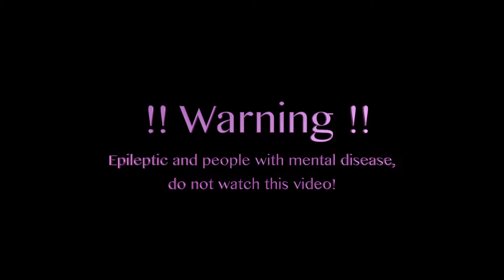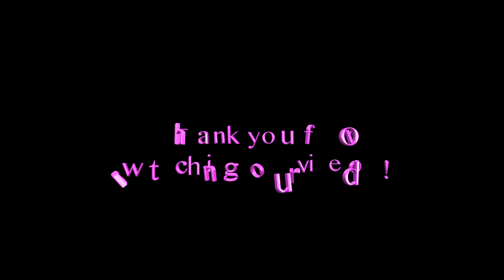The Binaural Hypno Spiral 2 - 432HZ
The Binaural Hypno Spiral 2 - 432HZ, binaural beats
Deep relaxation with our Binaural Hypno Spiral in 432HZ.
Enlarge to full screen, watch in HD, look to the Center of the video, enjoy!
 !! Warning !!
Epileptic and people with mental disease,